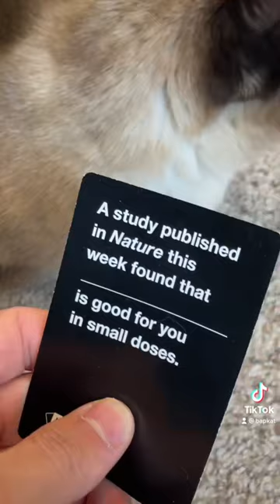She been watching Dahmer.